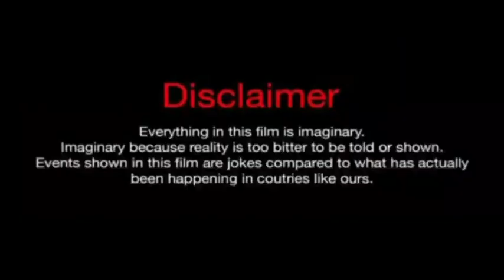Happy New Year Full Movie Facts|Shahrukhan Deepika Padukon Sonu Happy New Year Movie Facts & Review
Happy New Year Full Movie |Shahrukhan Deepika Padukon Sonu|fact| Happy New Year Movie Facts & Review
Happy New Year Full Movie Facts Shahrukh Khan Deepika Padukon
Happy new year Full Movie Farah Khan Shahrukh Khan
Happy New Year Full Movie Budget and Box Office collection
Happy New Year Super Hit bollybood hindi movie Review
Shahrukhan Happy New Year Full Movie Budget
Deepika Padukon Super Hit bollybood movie Review
Sharukhan Happy New Year 2014 Full Movie in hindi
Happy New Year 1st Box Office Collections
Happy New Year 2st Box Office Collections
About this video:
Happy New Year (sometimes abbreviated as HNY) is a 2014 Indian Hindi-language action comedy film[6] directed by Farah Khan and produced by Gauri Khan under the banner of Red Chillies Entertainment. The film features an ensemble cast of Shah Rukh Khan, Deepika Padukone, Abhishek Bachchan, Sonu Sood, Boman Irani, Vivaan Shah and Jackie Shroff. It was Review
Happy New Year Movie History Review and Facts

Thank for the watching video
Hello Friend ap savi ka Harare is YouTube channel pe  sowagat hai

Hello Friend  mere is channel pe mai  hindi bollybood movie ke  bareme  batlane  wala hu jaise  ki koi video ane wali  nai movie ke  bareme bollybood movie  fact aur sachi  history  bollybood movie ki, thank you